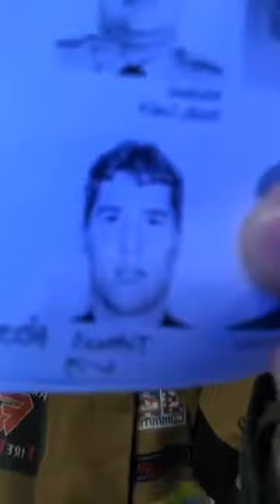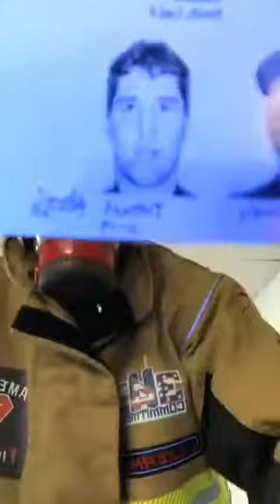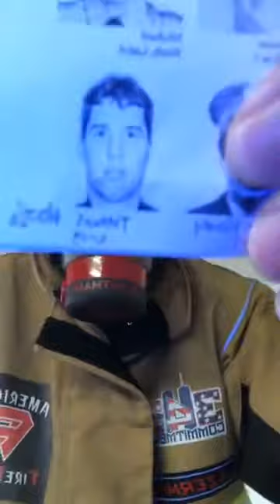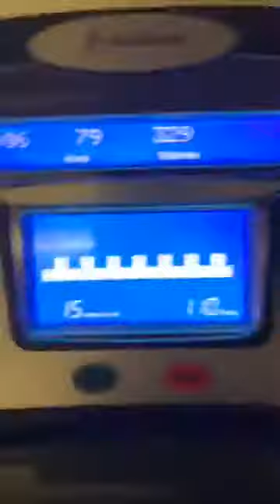FF Thomas Hetzel - Tower Ladder 13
110 Floors for FF Thomas Hetzel - Tower Ladder 13 - Manhattan’s “Yorkville” TL13/E22/Bat10 - 150th Climb